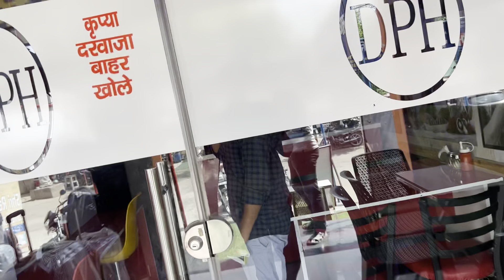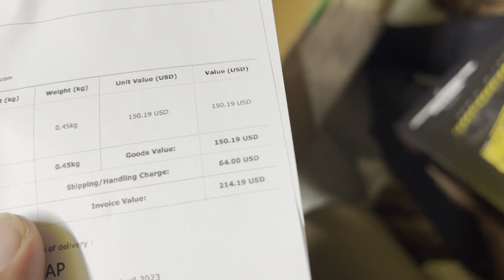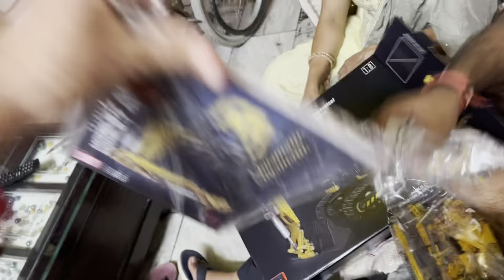AMERICA 🇺🇸 SE MANGAYA 50 Hazar Ka Parcel 📦😨😨😰😰😵‍💫😵‍💫